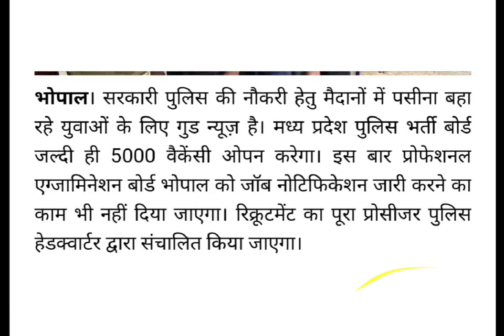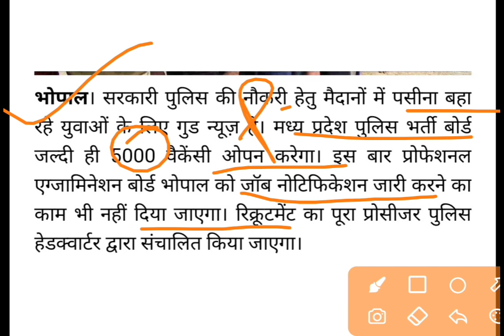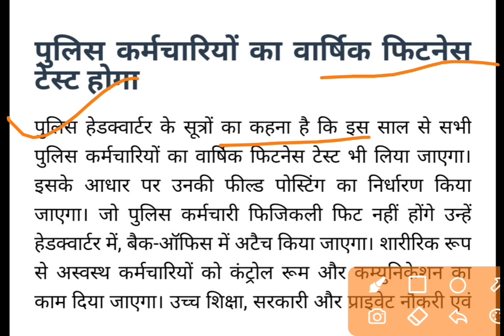MP PRB NEWS- मध्य प्रदेश पुलिस भर्ती बोर्ड 5000 वैकेंसी ओपन करेगा, फॉर्मूला 50-50 लागू होगा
मध्य प्रदेश पुलिस भर्ती 2022| MP Police New Recruitment| 22,000 पदों पर होगी बम्पर bharti|
mp police vacancy|mp police new vacancy 2022|नया नियम लागू|mp police bharti |mp police new Constable

mp Police new Constable Recruitment 2022...|Cm Shivraj Big Announce. | जल्द आ रही है भर्ती
mp govt jobs 2022|mp peb vacancy|mp panchayat Sanchnalay recruitment 2022|new mp vacancy|mp peb jobs

mp government new job

mp government new vacancy

मध्यप्रदेश समूह -1 उपसमूह -1 के अंतर्गत जिला वरिष्ठ उद्यान विकास अधिकारी

प्रबंधक (गुणवत्ता नियंत्रक) (कार्यपालिक) पदों की भर्ती हेतु संयुक्त भर्ती परीक्षा-2022

मध्यप्रदेश समूह -2 उपसमूह -1 के अंतर्गत ग्रामीण उद्यान विकास अधिकारी एवं सहायक गुणवत्ता नियंत्रक के (कार्यपालिक) पदों की भर्ती हेतु संयुक्त भर्ती परीक्षा 2022 के संबंध में सूचना

 Cover Topics

MP PEB जिला प्रबंधक भर्ती 2022

MP ग्रामीण उद्यान विकास अधिकारियों भर्ती 2022

mp peb Latest Vecancy Bharti 2022

mp peb latest job notification

mp peb latest Vecancy March 2022,

mp peb Group 1 Bharti 2022

mp peb Group 2 Bharti 2022

Madhya Pradesh PEB Gramin Krishi Vikas Adhikari 2022

MP Jila prabandhak Bharti 2022

MP District Management Bharti 2022

Madhya Pradesh latest job

MP latest Vecancy News

MP govt new vacancy notification 2022

mp job

mp job notification 2022

mp jobat live news

mp vacancy

peb calendar 2022 chauhan academy

mp to vacancy 2022

mp vacancy

upcoming vacancy in mp 2022 vyapam upcoming vacancy 2022

2022 ka calendar

mppeb upcoming vacancy 2022

upcoming vyapam vacancy 2022

calendar 2022

zila panchayat vacancy 2022

mp nagar palika vacancy 2022

mp calendar 2022

mp patwari vacancy 2022 kab aayega

mp si vacancy 2022 latest news

peb upcoming vacancy 2022

calander 2022

m.p vacancy 2022

mp je vacancy 2022

mp job

mp si ki vacancy kab aayegi 2022

mp vacancy update mp vyapam

mppeb new calendar 2022

patwari notification 2022

si vacancy 2022

Vyapam new update

chauhan fan club

dinesh chauhan academy

exam calendar 2022

group 2 subgroup 4 vyapam

m.p govt jobs 2022

mp forest guard classes

mp high court cut off 2022

mp job vacancy 2022 mp jobs

mp patwari 2022 mp patwari 2022

notification mp patwari new update

mp police upcoming vacancy 2022

mp si strategy for 2022

mp si vacancy 2021 latest news

mp to vacancy

mp vyapam upcoming vacancy 2022

mpssc new vacancy 2022 mp

new vacancy mp 2022 next exam

patwari exam 2022 mp

patwari syllabus 2022 mp

peb exam calendar 2022

reasoning ssc chsl new vacancy 2022

upcoming vacancies

upcoming vacancy 2022 mp

vacancy 2022 mp

vyapam update